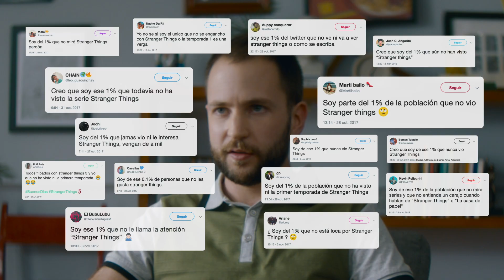Stranger Things | El amigo extraño | Netflix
¿Conoces a alguien que sea de ese 1% que no ha visto Stranger Things? Nosotros también así que ayudémoslos a que lleguen listos para Stranger Things 3.